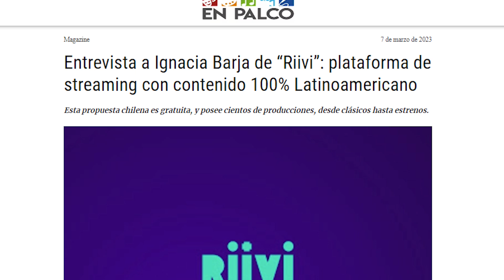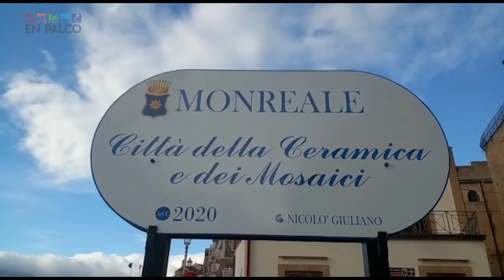En Palco Capítulo 68 | SCREAM 6, RIIVI, SHARPER